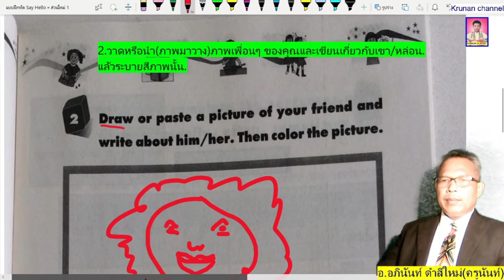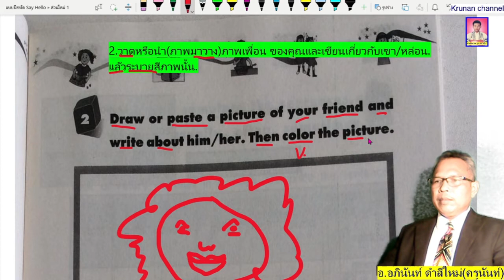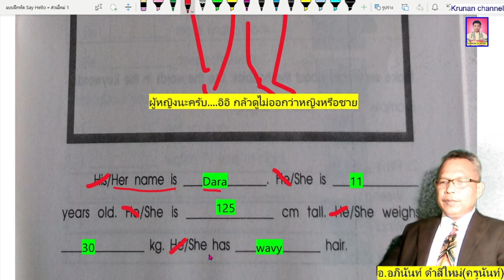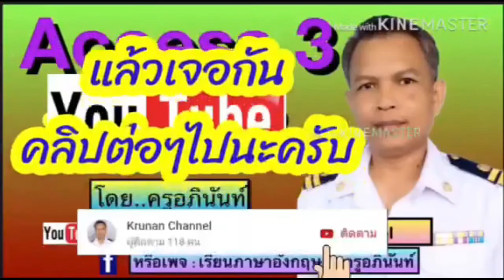เฉลยแบบฝึกหัดวิชาภาษาอังกฤษ ชั้นประถมศึกษาปีที่5 (ป.5) หน้า23 หนังสือชื่อว่า Say Hello5 workbook.